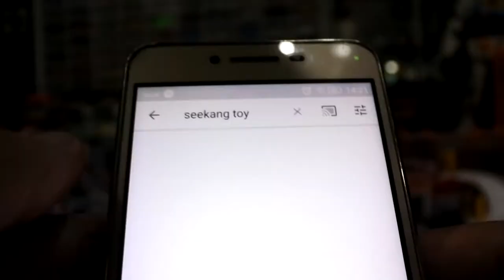รีวิวฟิกเกอร์ Play Arts Kai Arkham Origins JOKER จีน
รีวิว! Play Arts Kai Arkham Origins JOKER จีน
งานนี้เป็นงานจีนที่ไม่มีทั้งเเพ็คทั้งกล่อง แต่ตัวงานโอเคมากๆ กับราคาที่ไม่ถึง 1000 บาท ก็เลยอยากรู้ มันจะเป็นอย่างไร เอามารีวิว ให้เป็รนกรณีศึกษางาน นะ ครับ เป็นอีก 1 ตัวร้าย ที่ ชอบมากๆ